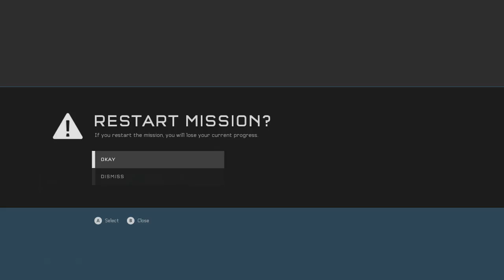Halo 5 Easy Speedrun Guardians PB 5:09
saved 21 seconds, will hopefully get sub 5:00 soon